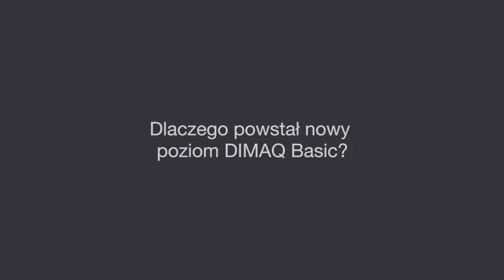Rozmowy Forum IAB 2019: Robert Wielgo, IAB Polska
W rozmowie z Adrianem Martinezem, Robert Wielgo, Członek Zarządu IAB Polska, mówi o nowej inicjatywie organizacji - drugim poziomie certyfikacji DIMAQ.
DIMAQ  to międzynarodowy standard kwalifikacji digital marketingowych. Podczas ostatniego Forum IAB ogłoszony został nowy poziom certyfikacji - oprócz DIMAQ Proffesional, powstał również poziom podstawowy  - DIMAQ Basic dla osób, które zaczynają swoją przygodę z marketingiem w sieci, a chcą potwierdzić swoje kompetencje.

Forum IAB 2019 odbyło się 5-6 czerwca 2019 w Warszawie i upłynęło pod hasłem przewodnim: RE:Growth. Między innowacją a efektywnością.